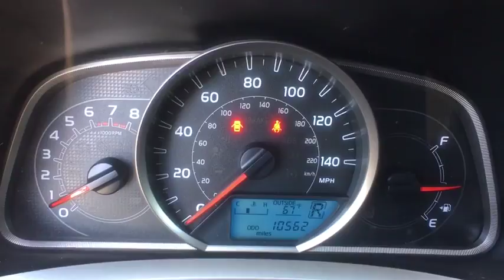2013 Toyota RAV4 Schaumburg, Arlington Heights, Hoffman Estates, Des Plaines, Palatine, IL 84283A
Schaumburg Honda
750 E Golf Rd

Recent Arrival! 2013 Toyota AWD RAV4 XLE 6-Speed Automatic Clean CARFAX.